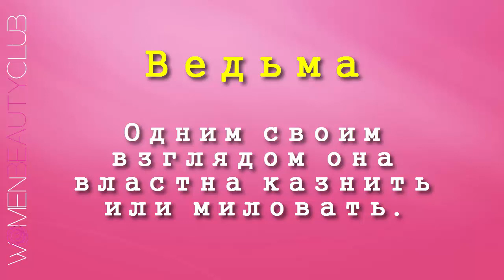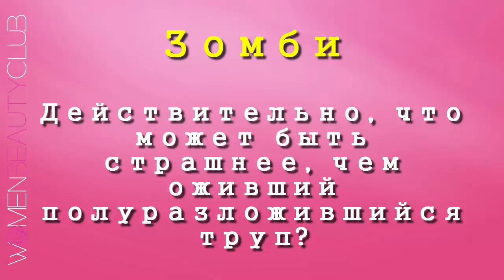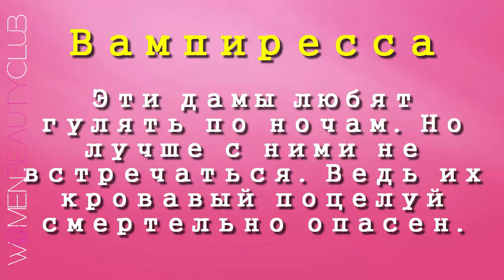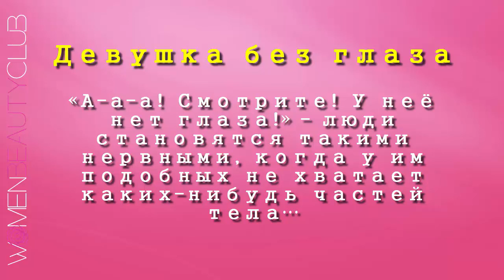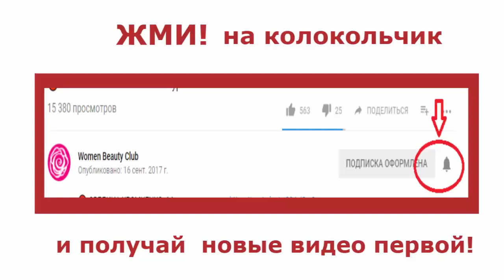🔴 ТОП-10 ПРЕКРАСНЫХ УЖАСНЫХ ИДЕЙ МАКИЯЖА НА ХЕЛЛОУИН ★ Women Beauty Club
Любой из этих леденящих кровь образов можно воссоздать в домашних условиях. Сексуальная мумия, вампиресса или сломанная кукла…

Чмок!  ;)